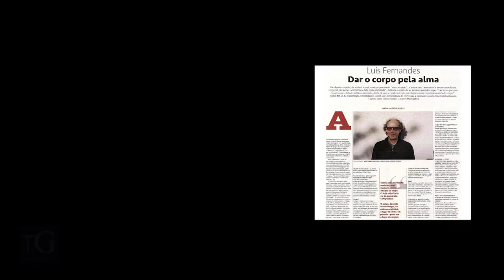LUÍS FERNANDES VAI SER ENTREVISTADO PELO TG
É professor universitário, psicólogo, poeta e agora é massagista. Luís Fernandes, vai dar uma entrevista fora da caixa ao jornal Terras de Gaia. Há alguma pergunta que queiram que Luís responda?